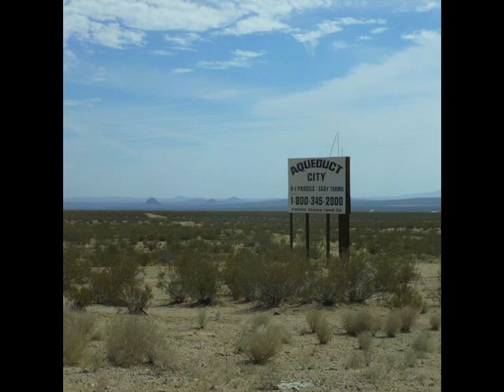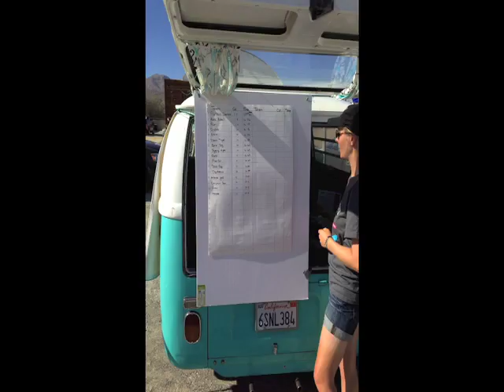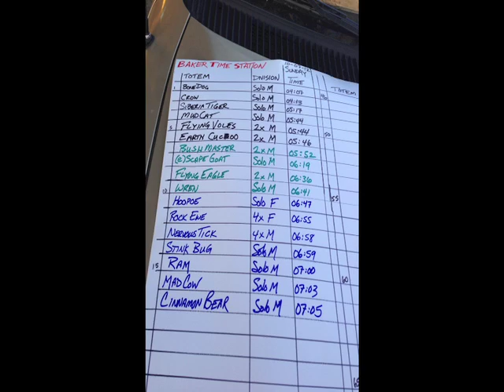2012 Furnace Creek 508 - Mad Cow - First Solo in Prep for 2014 RAAM Qualifier in Katy Texas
Photos and Video from the 2012 Furnace Creek 508 Solo